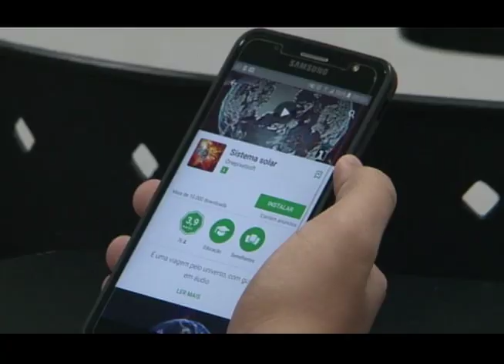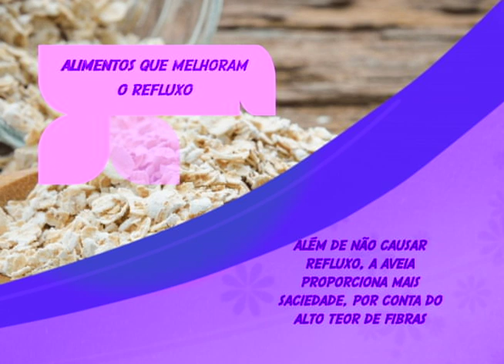Programa Cotidiano - Produtos Lucena